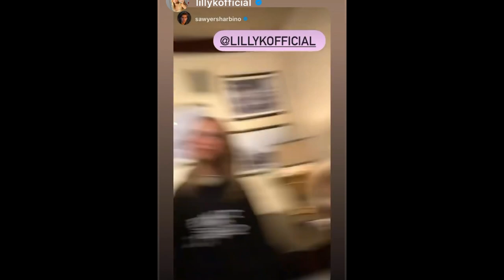TESTING THE HOTTEST THINGS YOU CAN DO AS A GUY!!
Hi, its Sawyer Sharbino & today, I'm testing the hottest things guys can do in front of my best friends @ClaireRockSmith to see how she reacts.  ALso Symonne Harrison & Nick Bencivengo give their tips on the How guys can be instantly more attractive video I react to to learn tips and advice on how to attract a girl.

In this video:
Also many tiktoks reposts from IG Story on my shorts channel:
@sawyersharbinoshorts3396 and my family channel with my sisters Saxon & Brighton Sharbino @sharbinosiblings9072

I have a crush playlist if you'd like to see how my relationships have gone in the past:

I Spent the Night in my x Crush's House & She had No Idea. 😱🛌. (24 Hour Challenge) Sawyer Sharbino.

I did this same video with Indi Star, Sophie Fergi, Piper Rockelle, Lev Cameron, Walker Bryant, Jentzen Ramirez and the squad last march :
I Spent the Night in my Crush's House & She had No Idea **24 HOUR CHALLENGE** 😱| Sawyer Sharbino

and again with Emily Dobson :
I Spent the Night in my Crush's BEDROOM & She Had No Idea **24 HOUR CHALLENGE** 😱🛌| Sawyer Sharbino

Then Emily did this prank on me I Spent the Night in my Crush's BEDROOM & CAUGHT Him Doing This **24 Hour CHALLENGE** 😱|Emily Dobson

Also Shout out to Lexi Rivera where I got the inspiration to make this video from hers titled: Alexa Rivera:  TESTING THE HOTTEST THINGS YOU CAN DO AS A GIRL!!
Go check that out as well as Symonne Harrison's * SNICK * more recent similar one:
TESTING THE HOTTEST THINGS YOU CAN DO AS A GIRL!!
Also shout out to the Stokes Twins where I get a lot of inspiration, go watch their 1000 PRANKS IN 24 HOURS!! posted today! They always have great content.  Next week I'm making the Trying the SQUID GAME Honeycomb challenge candy

MrBeast if you're reading this please let me play in your Squid Game youtube video. We're good at green light red light and we would make the vlog and challenge because we're vloggers. Shawn had a dream about KSI, Vikkstar & GeorgeNotFound Sidemen after meeting Mr Beast PewDiePie and James Charles. Then Like Nastya Vlad and Niki HolaSoyGerman/JuegaGerman Whinderssonnunes showed up and ate some food. After Dhar Mann Adin Ross SSSniperWolf and Tommyinnit got mad there was no food left for them. Quackity Too XQCOW Wilbursoot Sykkuno and Pokimane then saw everyone playing tug of war and after, Tinakitten Lilypichu Valkyrae A4 David Dobrik started making some honeycomb candy. Felipe Neto Brianna Carter Sharer Dangie Bros and Daniel Gizmo then played the marble game in real life! Corpse Husband then did a face reveal and shocked jianhao tan and Liza koshy along with Lucas and Marcus the dobre twins and dobre brothers. Nelk even came in and shocked Preston with Niana Gurrero and Ranz Kyle with Rebecca Zamolo. We heard that Shane Dawson even made a comeback after saying something to ACE Family with the Labrant fam before the Royalty Family. The Try Guys didn't want to join after Unspeakable won the betting marble game. It was so funny and we had lots of laughs and fun and pog and we played Minecraft and watched squid game and Kpop. We had funny moments and even talked about the Dream SMP and our War VS Dream in Minecraft. Shawn had so fun and Pog Champ!!

React
reaction
emotional reaction
sawyer and sophie
sophie and sawyer break up